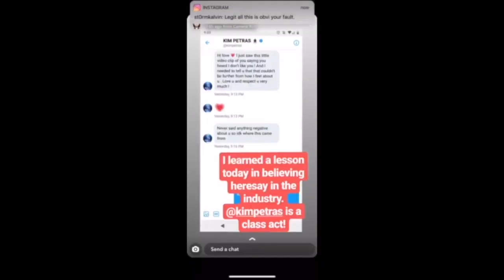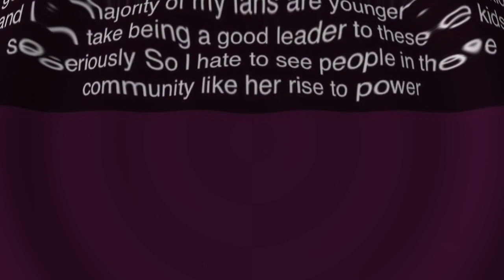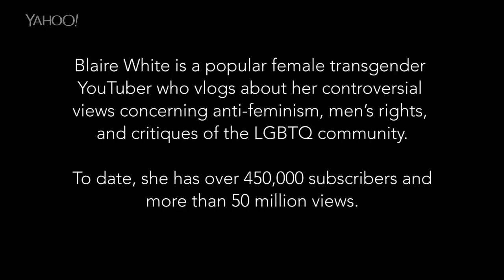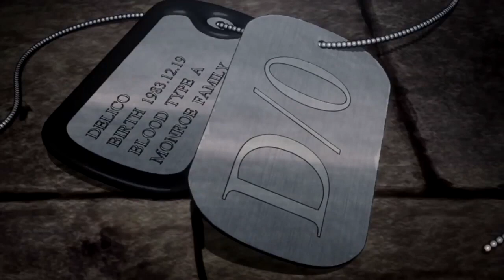Why Blaire White is Actually RIGHT About the Trans Community (Taking Responsibility)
Ty @BlaireWhiteX for remaining true through it all. it took me a while to see how the trans community really is. They don't care genuinely they only cared when I said the "Right Things". I truly care and wanted to do good thought what they were telling me was true and genuine but they are bad actors. I also let my ego cloud my vision for that I'm truly sorry.